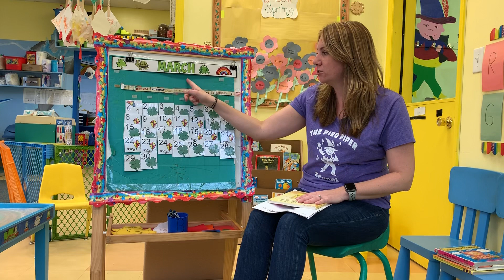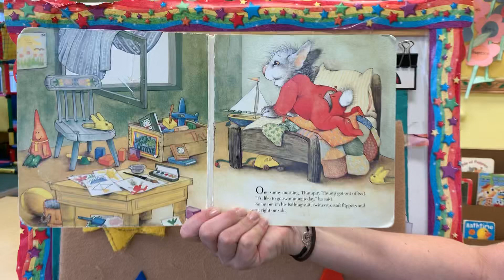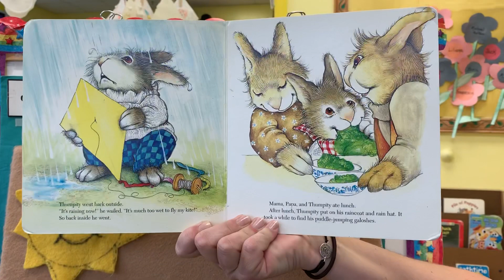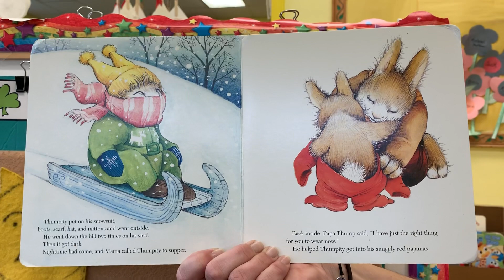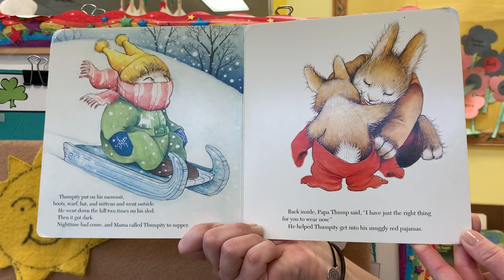Monday 3/30 Beginner Calendar/Workbook